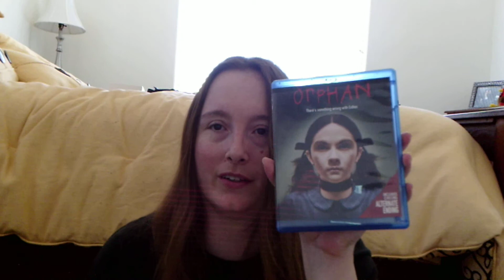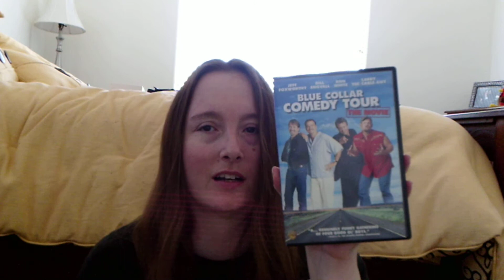DELIGHTFUL DVD COLLECTION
HEY SUBBIES HERE ARE SOME WONDERFUL AMAZING DVDS  THAT YOU TOO CAN ENJOY AND RECOMMEND TO YOUR FRIENDS AND FAMILY TO ENJOY AS MUCH AS I DO BE SURE TO CHECK THESE OUT AT YOUR NEAREST LIBRARY, AMAZON OR EBAY TO EXPAND YOUR AT HOME DVD COLLECTION TOO!!

DVDS I MENTION
Matilda
Sweeney Todd The Demon Barber of Fleet Street
The Fly
The Fly 2
Pet Sematary
Orphan
Reviving Ophelia
Blue Collar Comedy Tour
Dark Shadows

TWITTER comedyaddict
INSTAGRAM comedycreation